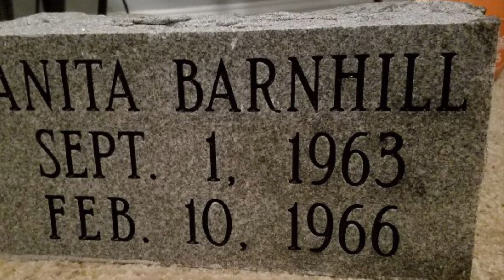Donna Barnhill: Missing from Lexington, NC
Donna Barnhill missing from Lexington NC since March 18 1981